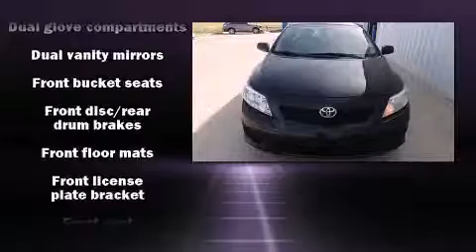2009 Toyota Corolla LE in Oklahoma City, OK 73162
Smicklas Chevrolet
8900 Northwest Expressway

Here's a great deal on a 2009 Toyota Corolla. This 4 door, 5 passenger sedan provides exceptional value! It features a front-wheel-drive platform, an automatic transmission, and a 1.8 liter 4 cylinder engine. The following features are included: 1-touch window functionality, a tachometer, front bucket seats, telescoping steering wheel, power door mirrors, power windows, and air conditioning. Toyota ensures the safety and security of its passengers with equipment such as: head curtain airbags, front SIDE impact airbags, brake assist, anti-whiplash front head restraints, ignition disabling, and ABS brakes. Our team is professional, and we offer a no-pressure environment. We'd be happy to answer any questions that you may have. Stop by our dealership or give us a call for more information.